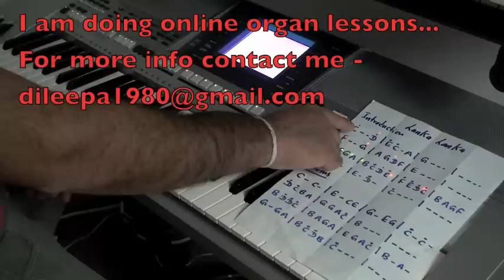Lanka Lanka(ලංකා ලංකා) Keyboard Lesson Part 1(English Medium)